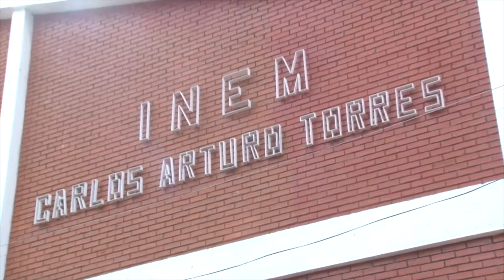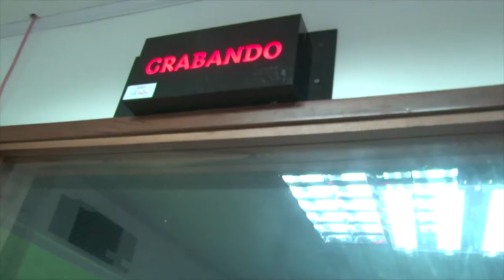Ministro David Luna, cómo las TIC nos ayudan a construir paz ViveDigitalTV C19 N1